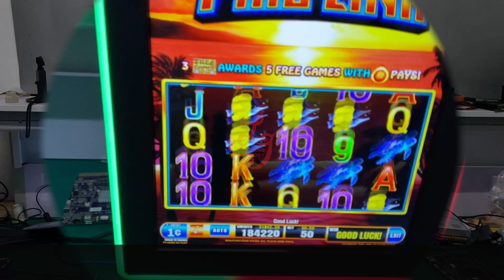32 Inch Infrared POG Touch Screen Monitors For Slot Gaming Machines For Sale